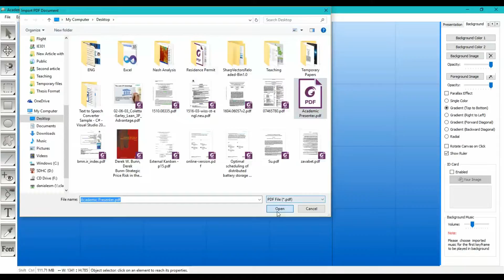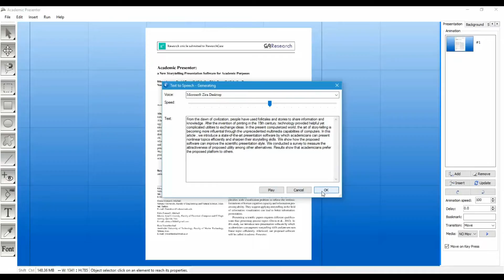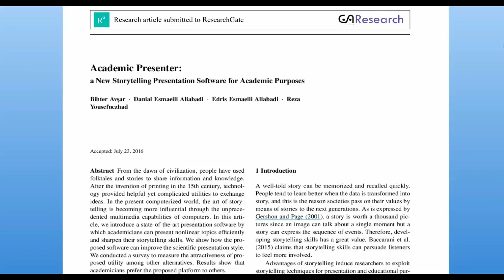Tip and Trick - Text to Speech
Academic Presenter version 2.5 exploits TTS engine on your machine, so you can narrate particular text at a specific keyframe. Are you asking how? It is easy. Let's take a look together! Write us in the comment section, what would you need more?